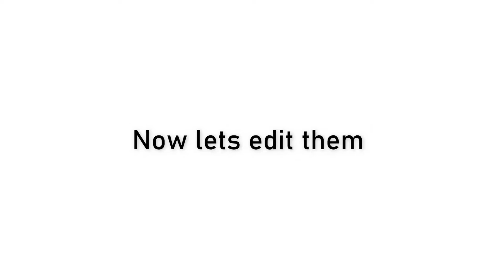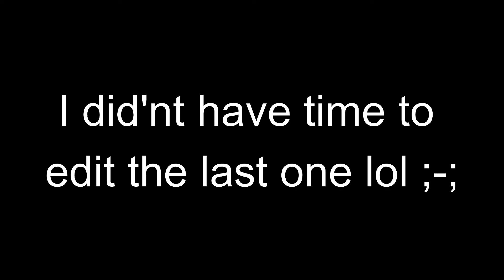oc's inspired by my fav songs and then editing them / part 1? / Tweening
THE TWEENING SUCKSSSSS :(